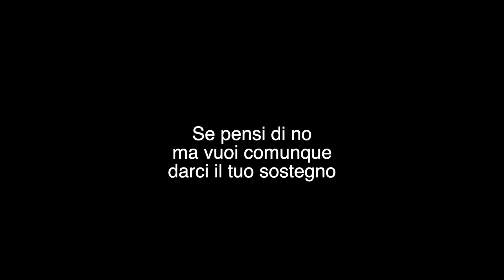Viaggiare in Giappone - DIETRO LE QUINTE - Consigli mordi e Fuji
Vi pare che avremmo potuto realizzare un video come “Lo spiegone infernale” senza errori o senza fare gli idioti?

Ecco la clip con tutto quello, o quasi, che non avete visto! (e forse sarebbe stato meglio).

SEGUICI ANCHE SU FACEBOOK ED INSTAGRAM!!